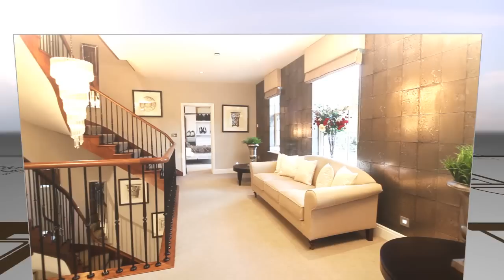New Homes | Arcadia | Woodland Way | Kingswood | Surrey | Banner Homes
woodland-way.co.uk

From the solid floors through to the high quality fixtures and fittings, Banner Homes' Arcadia on Woodland Way in Kingswood boasts the very best. Thoughtful features such as night-time motion sensor lighting to the en-suites put this home a cut above the average.

Woodland Way is a private road on the Warren Estate in Kingswood, one of Surrey's premier addresses. Its desirability stems from the proximity to the Kingswood Train Station along with the leafy street scape and large plots.